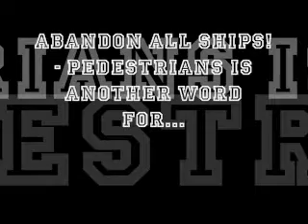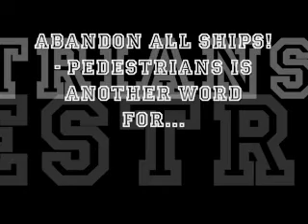Top 10 Breakdowns WARNING: Boner May Occur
Top ten breakdowns in my opinion.

I M 2 1337 4 U!